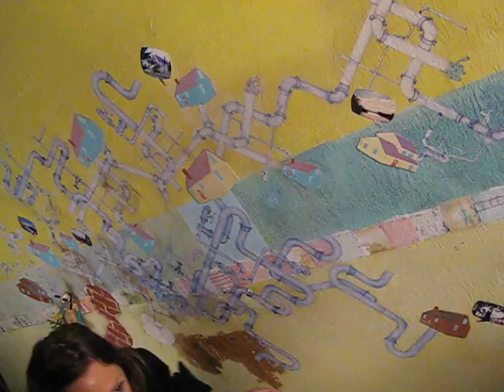ABC No Rio Mural 2008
Stairwell where Jade and I met. also the site of one of my murals for the Ides of March